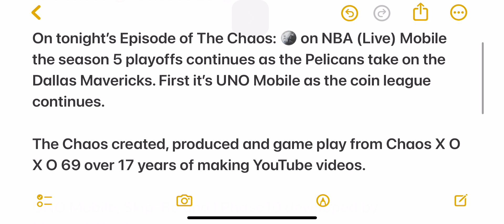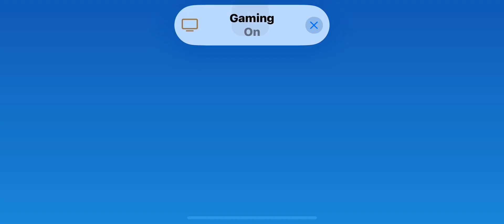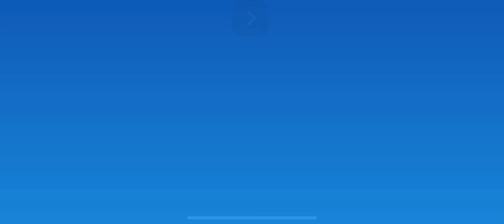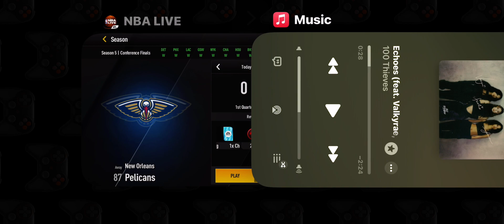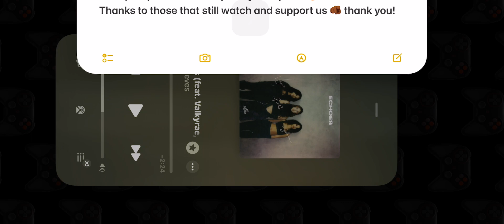The Chaos 👹: Episode 20 🪙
On tonight’s Episode of The Chaos: 🪙 on NBA (Live) Mobile the season 5 playoffs continues as the Pelicans take on the Dallas Mavericks. First it’s UNO Mobile as the coin league continues.

The Chaos created, produced and game play from Chaos X O X O 69 over 17 years of making YouTube videos.

UNO Mobile, Skip-Bo and I Phase10 developed by Mattel(163)©️
Legend of Runeterra developed by Riot Games the creators of League of Legends, Teamfight Tactics (TFT) and Valorant ©️
NBA (Live) Mobile developed by EA Sports 🏀 ©️
Thanks to those that still watch and support us 🫵🏾 thank you!